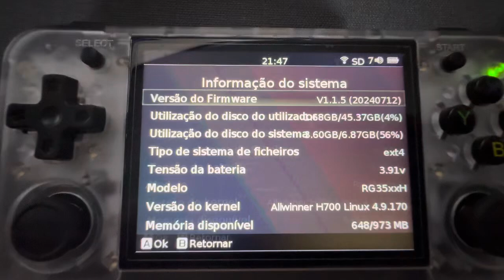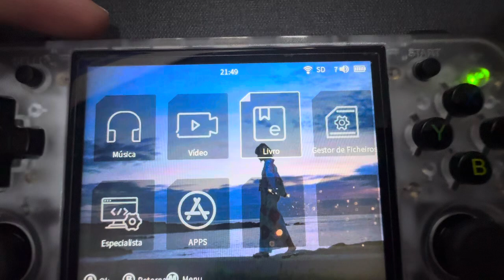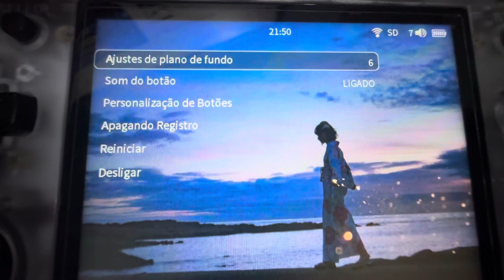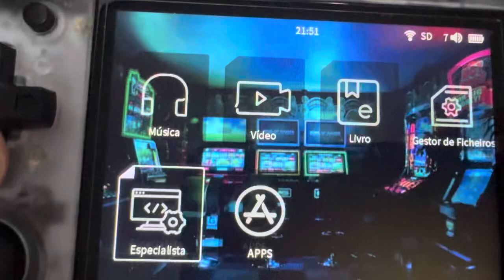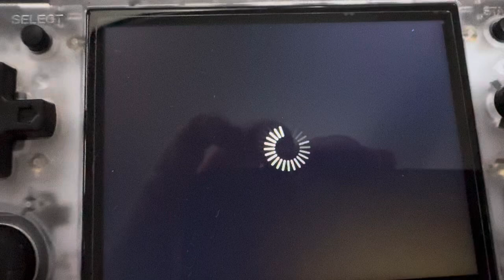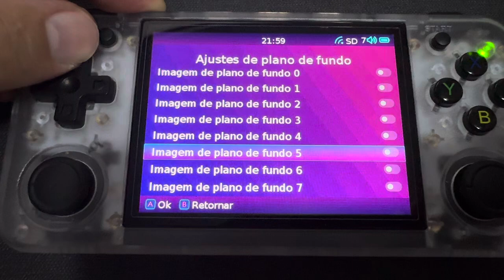Anbernic RG35XX H - Novos temas e plano de fundo